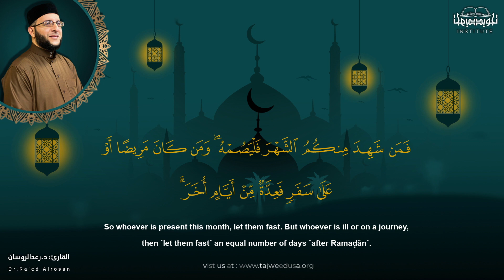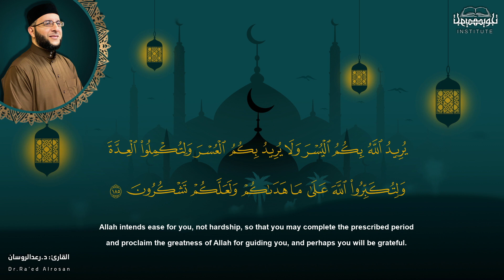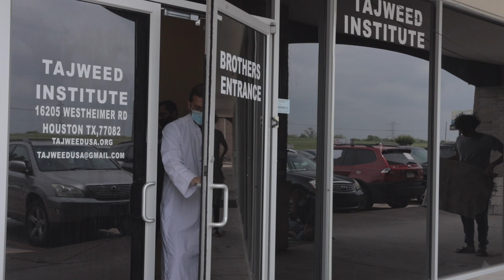RAMADAN GUIDELINES | TAJWEED INSTITUTE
ASSALAMU ALAIKUM
THESE ARE THE SAFETY GUIDELINES FOR OUR MASJID IN RAMADAN
MAY ALLAH MAKE THIS RAMADAN THE BEST RAMADAN... AMEEN
RAMADAN MUBARAK